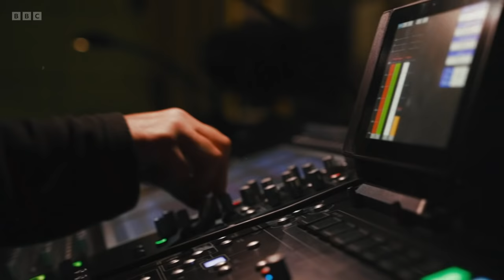Simple Minds feat. BBC Concert Orchestra - Radio 2 Piano Room full performance (22/2/2022)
0:00 Introduction
0:36 Alive And Kicking
6:29 Someone Somewhere (In Summertime)
11:08 The Walls Came Down